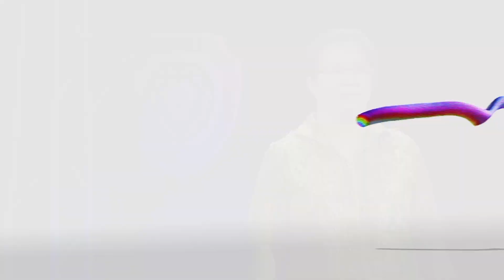Menanti-nantikan Tuhan - Ev. Ruth Setiawan